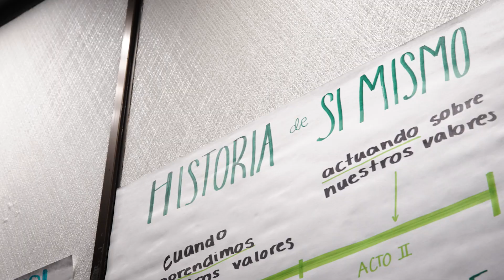Faith in Action Bay Area Community Leader & Organizer Training with Marshall Ganz of Harvard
PICO California is the largest faith-based community organizing network in the state.

Our mission is to catalyze faith-based and spiritually-centered people power in California to create systemic change for the most vulnerable so that all Californians thrive.